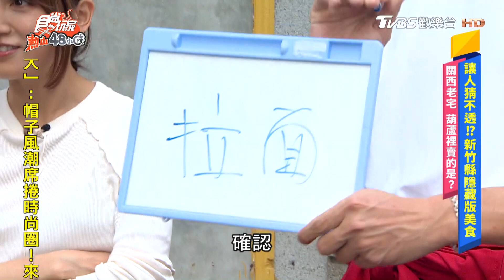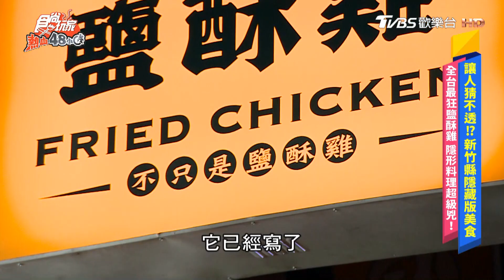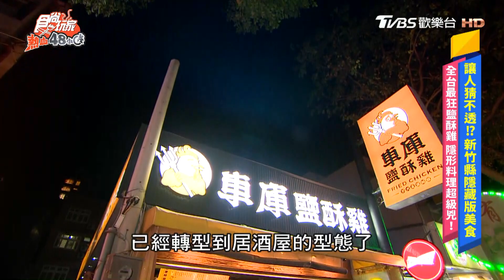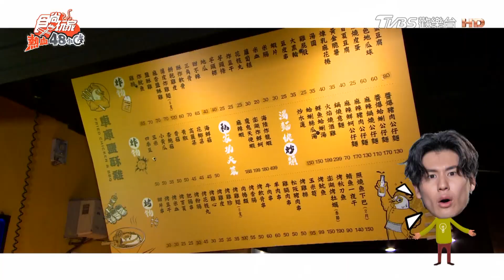【新竹】全台最狂鹽酥雞 隱形料理超級兇！【食尚玩家熱血48小時】20240105(1/3)